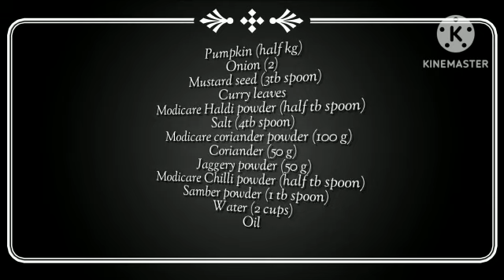Grandma Style Pumpkin Palya | With Modicare Care Products🎃😋🤤